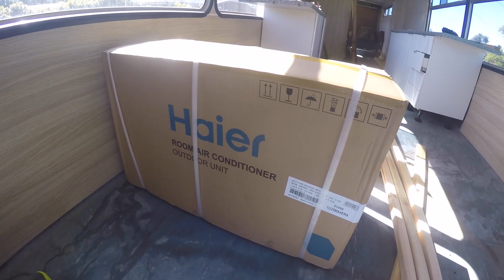Our latest additions ft. Winnie. Ep. 4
Over the last couple of weekends our Maggie is really starting to come together with these latest additions. We mounted the air con, bought our solar panels and batteries, put together the pantry and wardrobes and started tinting the windows.